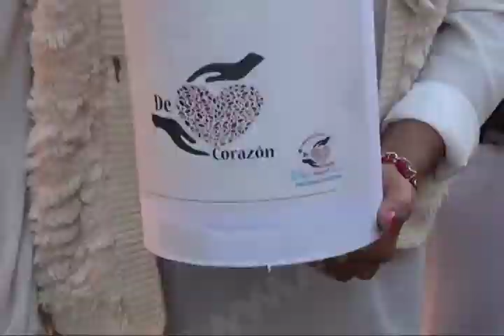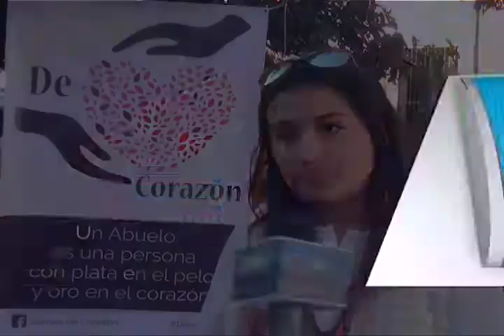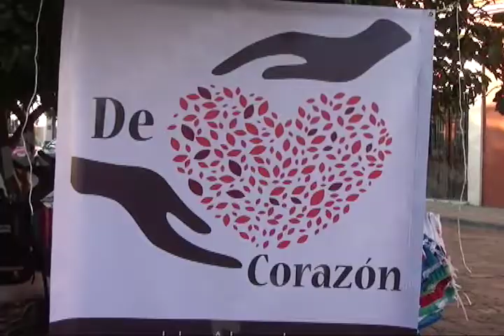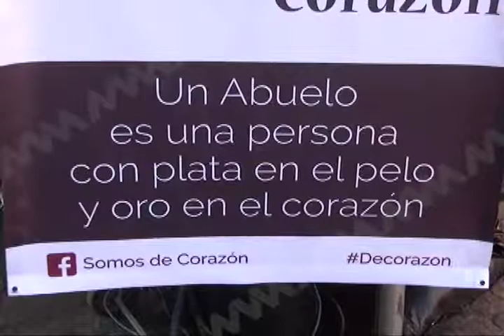Recolectan suéteres para los asilos Rufino Tamayo y Casa Hogar Tamayo